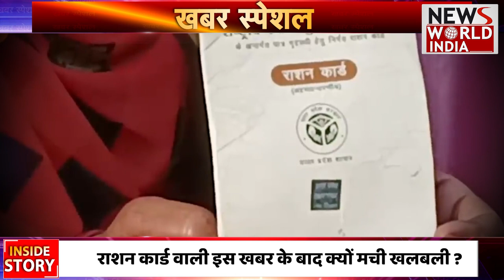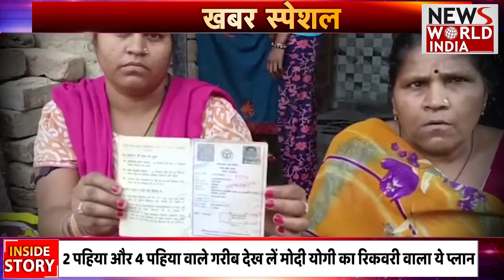राशन कार्ड वापस लेने के पीछे PM मोदी का प्लान जानते हैं आप ? देखिए राशन कार्ड वापस वाला सच